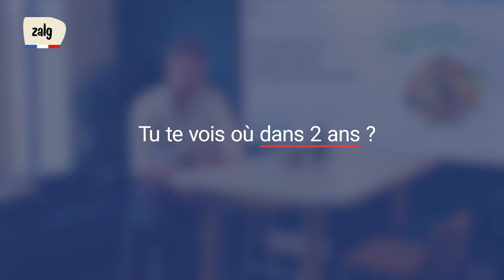Retour d'expérience de Tanguy Gestin, fondateur de Zalg, sur l'idéateur Incub'Activ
Tanguy Gestion, fondateur de Zalg, vous raconte ce qu'Incub'Activ lui a apporté, où il en est aujourd'hui et comment il voit son avenir.

Vidéo réalisée par Guillaume Le Berre @5marsproduction857